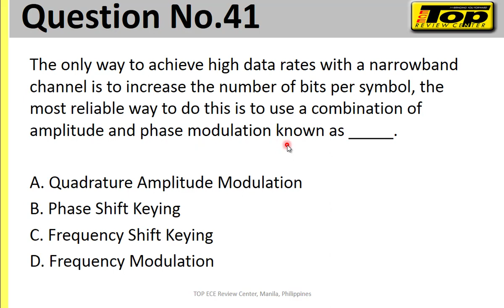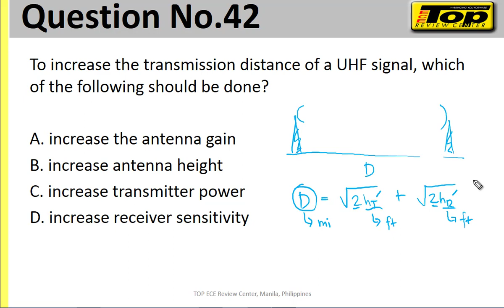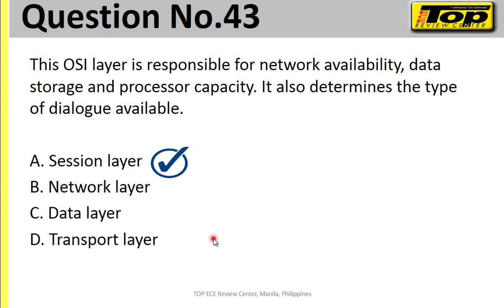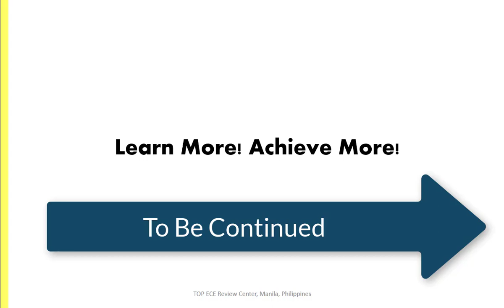41 - 45 of 100 Questions in ESAT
Answers and Discussions of 41 - 45 of 100 Questions in ESAT